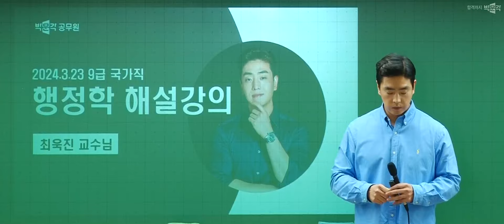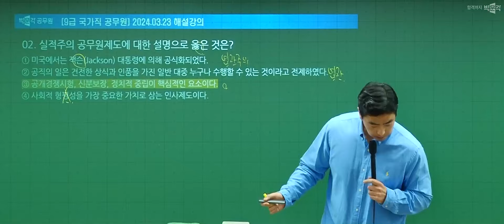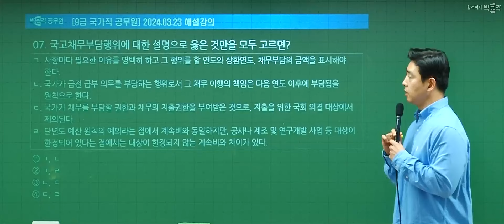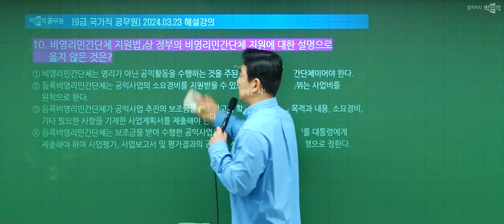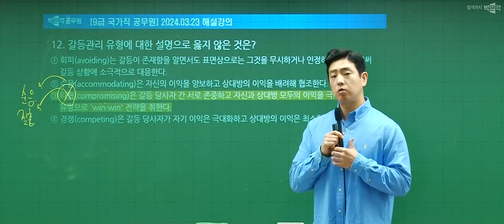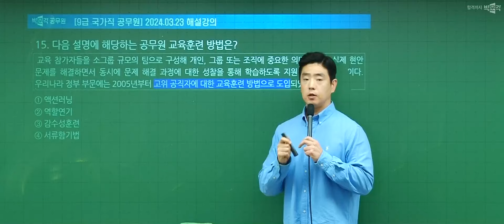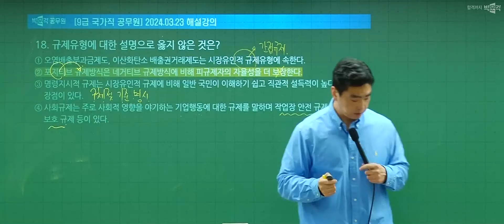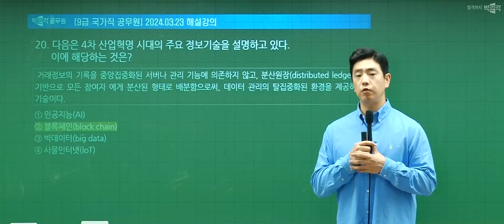[2024년 9급 국가직 해설강의] 공무원행정학 해설강의 | 최욱진 행정학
🚀박문각과 시작하면 합격입니다!🚀 100%환급 + 합격까지 평생무제한 0원 올패스!🚀

🎁9급 국가직 합격예측 풀서비스 성적입력하고 합격컷 바로 확인하기!🎁

👑9급 공무원 면접 풀케어 프로그램! 실전과 똑같은 모의면접으로 최종합격!👑